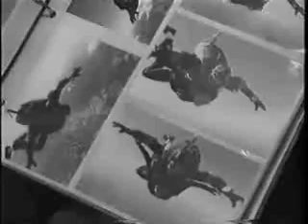Legion Etrangere Mission impossible pour les hommes sans nomes -Part 6